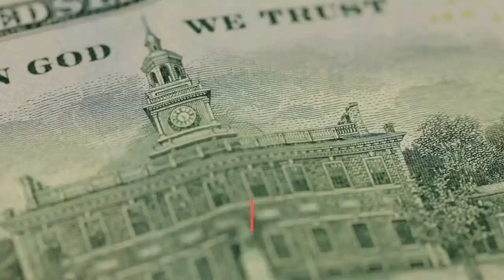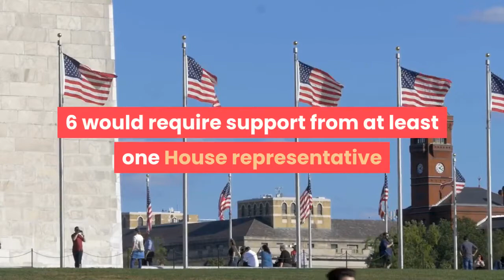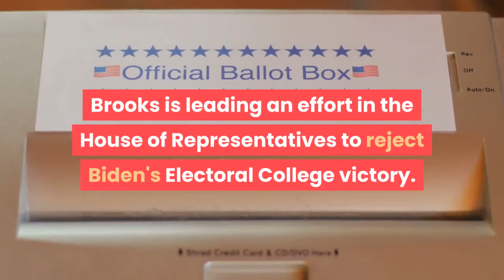The members of Congress who are planning to object to Joe Biden's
WASHINGTON – President Donald Trump continues to erroneously claim he won the election, and several Republican lawmakers say they plan to help fight the election results in the next step of the certification process. Though President-elect Joe Biden won the 2020 presidential election, Trump and several of his allies have claimed, with virtually no evidence, that the election was fraudulent and have pledged to fight when Congress meets on Jan. 6 to formally count the votes of the Electoral College. Last month, states certified their Electoral College results, and Biden secured the election overall with 306 votes to Trump’s 232. The Constitution requires both chambers of Congress to meet before the inauguration to count the electoral votes from every state. Though Congress is expected to certify the votes, this typically ceremonial event has drawn more attention this year because a group of Republican lawmakers have indicated they plan to contest the results. Nearly all states resolved election disputes before the "safe harbor" deadline, guaranteeing their electors will be counted under federal law. But several GOP lawmakers signed a letter pledging to object to the results unless Congress investigated the election before they counted. Any objections to a state's results on Jan. 6 would require support from at least one House representative and one senator to be considered. The two chambers would meet separately to debate and vote on any disputes. Trump has met with some members to discuss plans to object to Biden's Electoral College win. The effort is sure to fail in the Democratic-controlled House and likely in the Senate, where several Republicans led by Majority Leader Mitch McConnell have warned colleagues not to challenge the Electoral College vote. Several, including McConnell, have acknowledged Biden as the victor. However, a group of nearly a dozen Senators announced they would join the effort unless an "emergency 10-day audit" of the election returns in the "disputed states" is completed. Here are the lawmakers who have claimed or suggested that they will contest the results:Tuberville, a freshman Republican senator who was sworn into office Jan. 3, first indicated in December that he might fight the vote."It's impossible. It is impossible what happened," Tuberville, said referring to Biden's victory. "But we're going to get that corrected.""You'll see what's coming. You've been reading about in the House. We're going to have to do it in the Senate," Tuberville stated. On Saturday, he announced his support for Cruz's effort, saying he "will vote to reject electors from disputed states until that commission has an opportunity to conduct its review, which I believe can and should happen before Inauguration Day."Brooks is leading an effort in the House of Representatives to reject Biden's Electoral College victory.